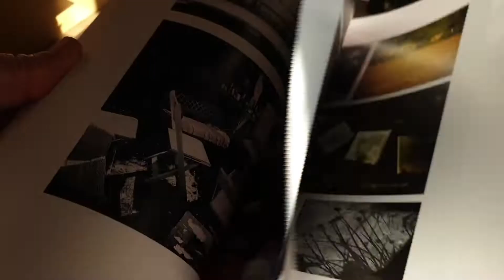JUST TRYING TO BE REAL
Informal promotion video for the release of my book with the same title.